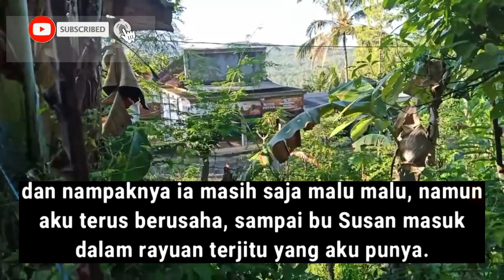Kenangan Tak Terlupakan yang Saya Terima dari Ibu Majikan saya di Malam Sunyi | Cerpen Romantis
Selamat datang di saluran YouTube kami! Dalam video mengharukan bertajuk “Kenangan Tak Terlupakan yang Saya Terima dari Ibu Majikan di Malam Sunyi” ini, kami akan membagikan momen-momen mengharukan yang pasti akan membuat Anda mengapresiasi ikatan antara majikan dan karyawan.

Bergabunglah bersama kami saat kami mempelajari kisah indah dalam menghargai kenangan paling berharga. Saksikan bagaimana momen-momen penuh rasa syukur dan kepedulian membangun hubungan yang tak terpatahkan dan bertahan seumur hidup. Kisah menyentuh ini terjadi pada malam yang damai, mengingatkan kita akan cinta mendalam yang kita terima dari sumber yang tidak terduga.

Dalam perjalanan emosional ini, kita akan menelusuri hubungan tulus antara seorang karyawan dan ibu majikannya. Hubungan mereka lebih dari sekadar kerja sama, karena mereka telah membentuk ikatan tak tergantikan yang menyerupai sebuah keluarga. Saat malam semakin sunyi, emosi semakin kuat, melahirkan kenangan tak terlupakan yang akan menyentuh hati.

Melalui percakapan dari hati ke hati, tawa bersama, dan momen syukur yang tulus, kami akan merayakan peran seorang ibu pemberi kerja yang tidak hanya membentuk kehidupan seorang karyawan namun juga perspektif mereka terhadap cinta, kebaikan, dan kasih sayang. Temukan betapa tindakan cinta kecil di malam yang sunyi dapat berdampak besar pada kehidupan kita.

Bergabunglah bersama kami dalam pengalaman menakjubkan dalam menghidupkan kembali momen-momen berharga yang mengungkapkan banyak hal tentang indahnya hubungan antarmanusia. Biarkan video ini menjadi pengingat lembut untuk menghargai hubungan yang kita miliki dan menghargai kenangan yang kita buat selama ini.

Berlanggananlah ke saluran kami untuk menyaksikan lebih banyak kisah inspiratif dan pengalaman mengharukan yang akan memperkaya hidup Anda. Jangan lewatkan perjalanan cinta, rasa syukur, dan kenangan berharga yang mempesona ini.